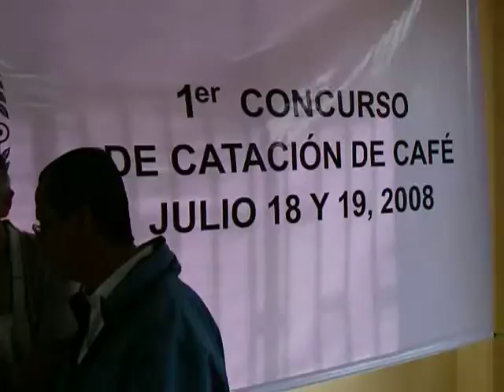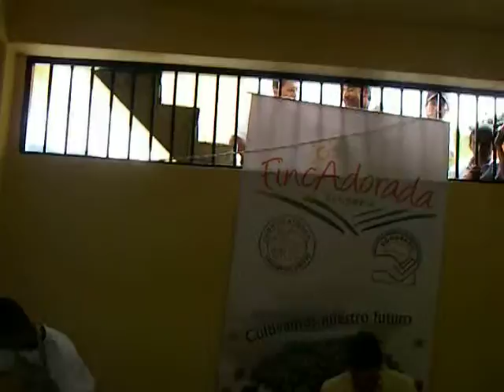Cupping in Monserrate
Cupping at the 1st annual "Mejor de Monserrate" competition, July 2008,